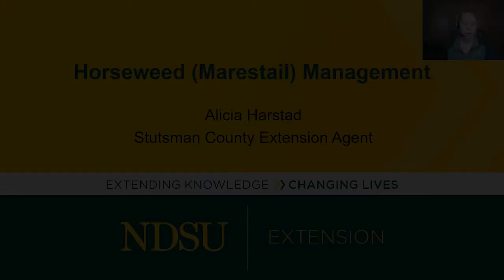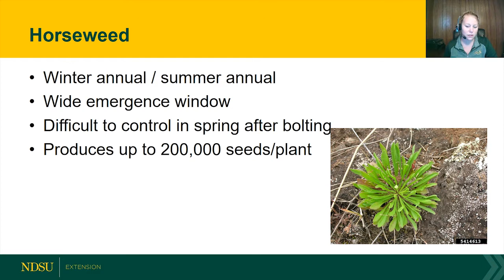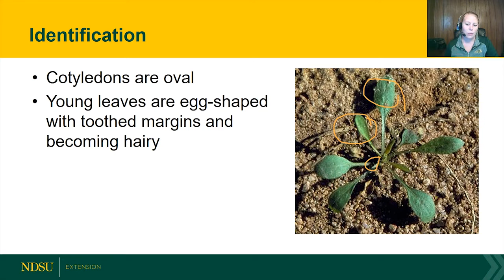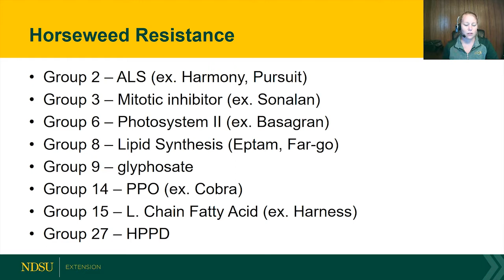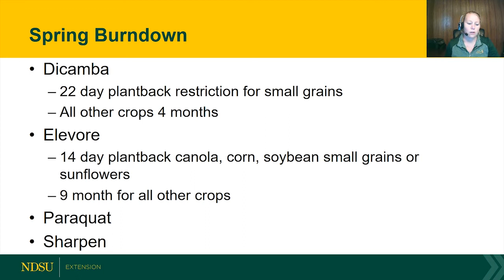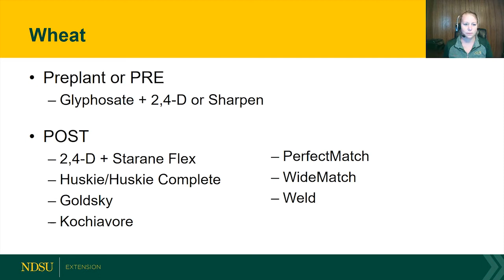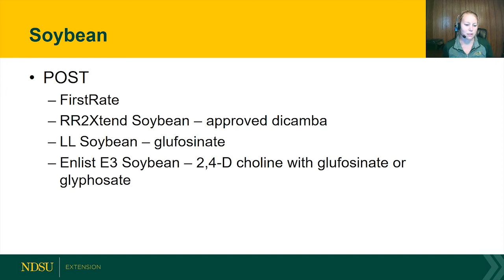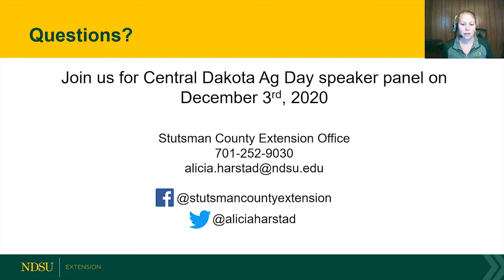Central Dakota Ag Day 2020: Alicia Harstad - Horseweed (Marestail) Management